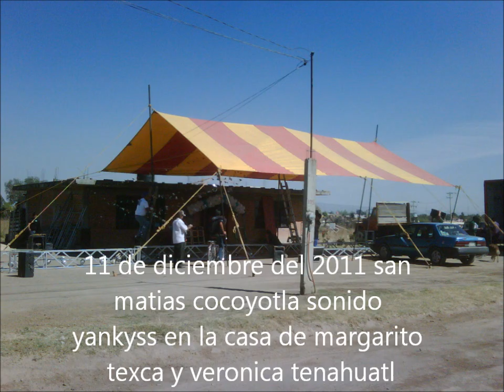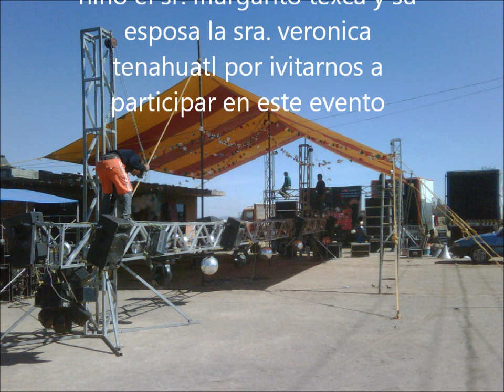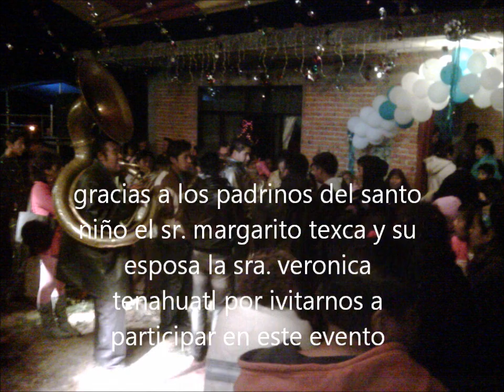cumbia de marilu -sonido yankyss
san matias cocoyotla cholula puebla -11 de diciembre 2011